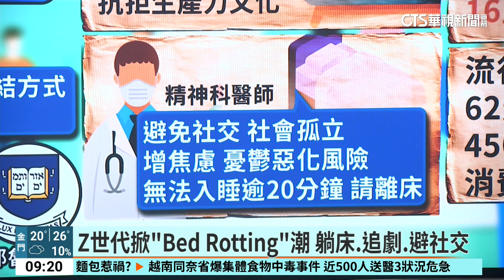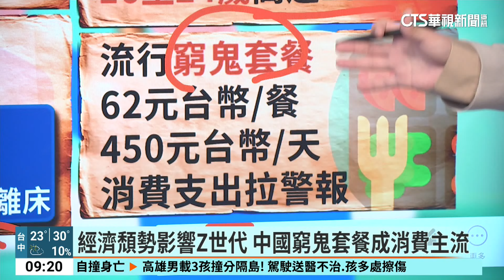因網路更孤單？ 美Z世代近1/3有感.專家憂影響身心｜華視新聞 20240504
網路和3C產品越來越發達、也越來越方便，但您想過嗎，網路上的朋友或追蹤者真的算朋友嗎？根據研究，很多人因為科技反而更孤單、甚至影響身心，到底怎麼回事，把時間交給維升。